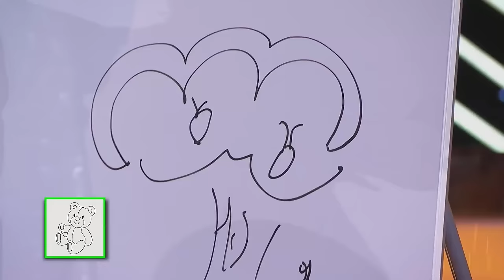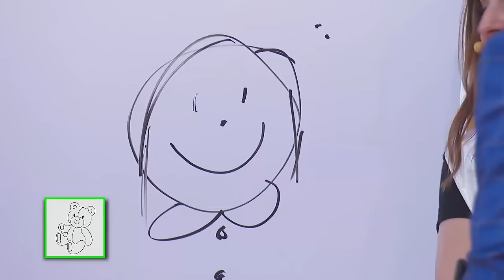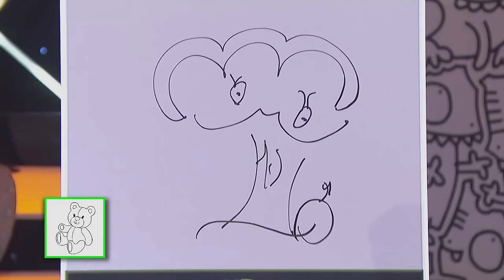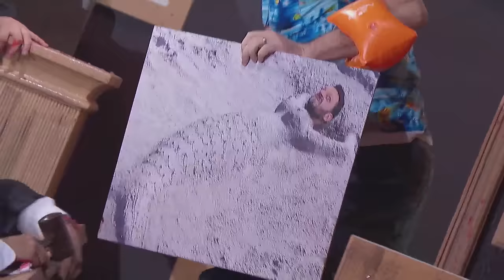Me Caigo de Risa Episodio 22 Temporada 8